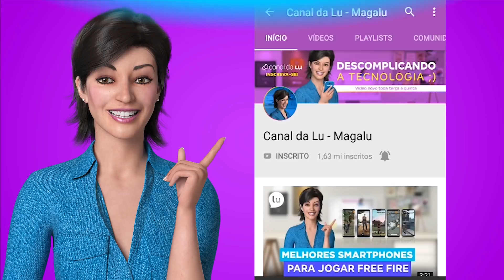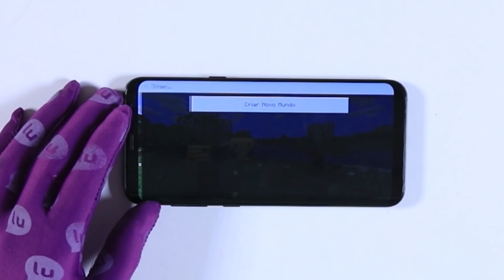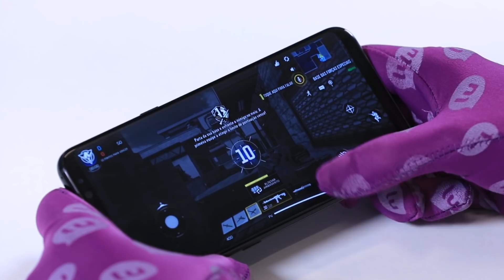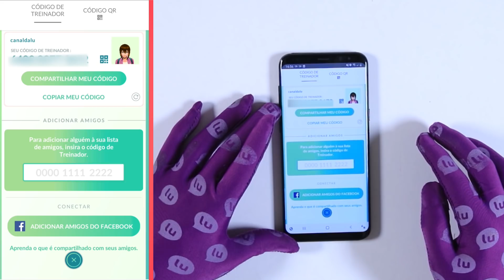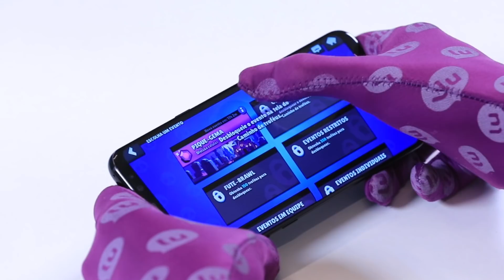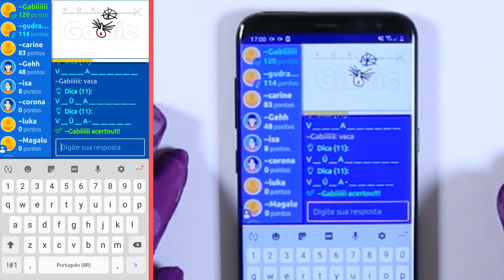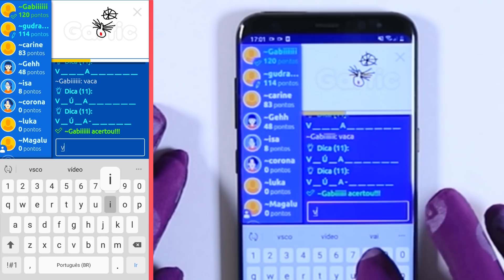TOP 10 melhores jogos mobile para jogar com os amigos à distância | Canal da Lu - Magalu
Neste período de quarentena, em que a maioria das pessoas estão evitando sair de casa, como fazer para se distrair? Hoje eu trouxe o TOP 10 melhores jogos para você jogar com os amigos à distância. Vem que tá incrível!